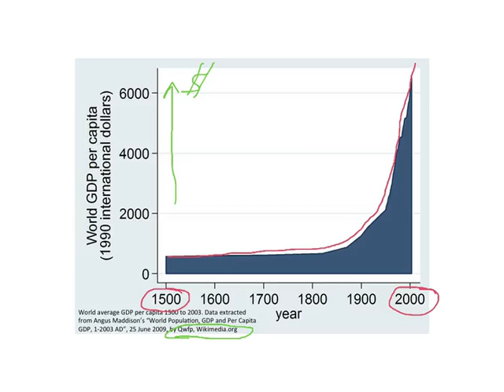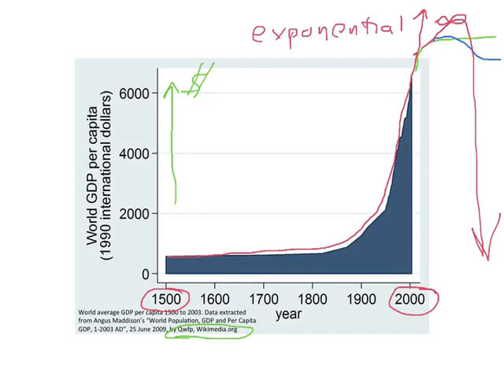EARTH 104 Module 10 World GDP Per Capita